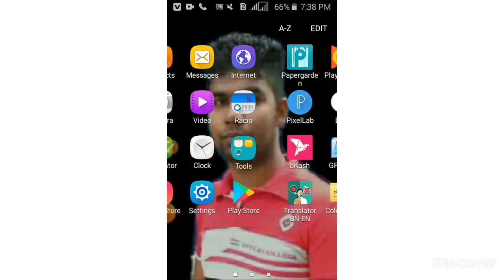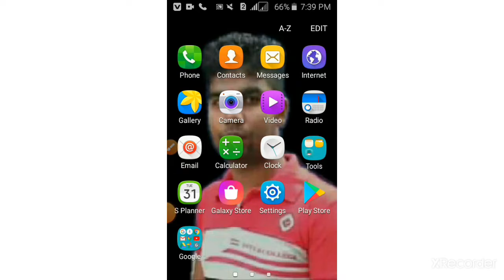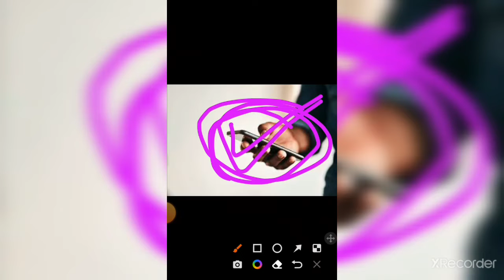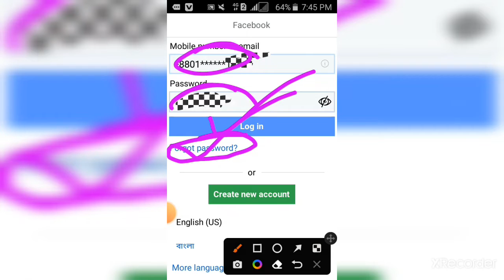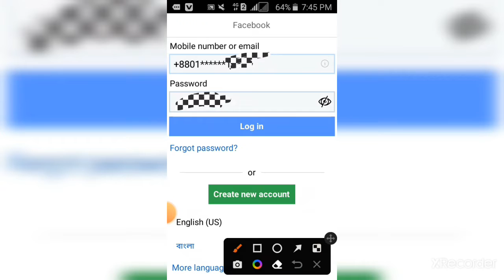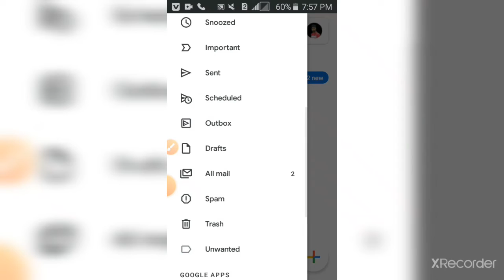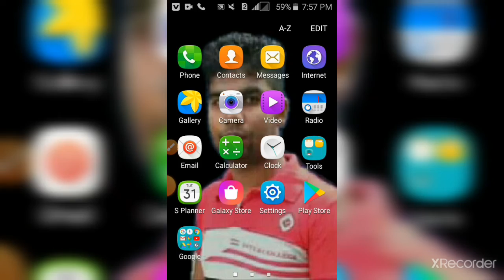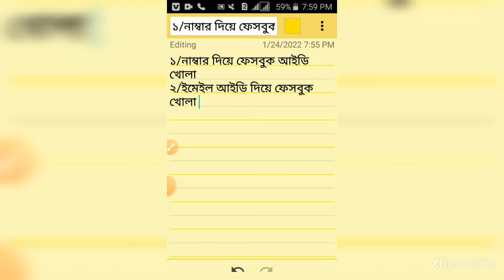How to get facebook password without code | কিভাবে কোড ছাড়া ফেসবুক পাসওয়ার্ড পাবেন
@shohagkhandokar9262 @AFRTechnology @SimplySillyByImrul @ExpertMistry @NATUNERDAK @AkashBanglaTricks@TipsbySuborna